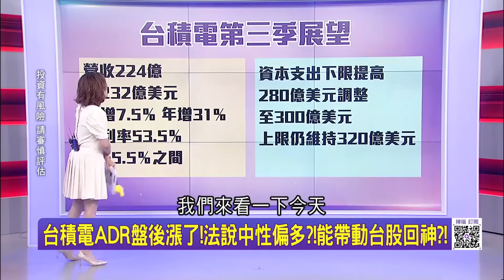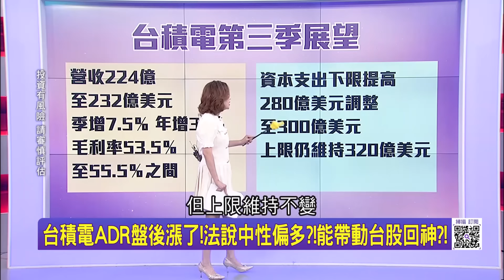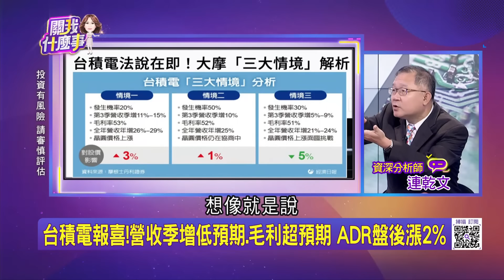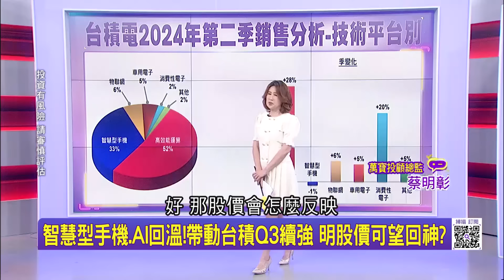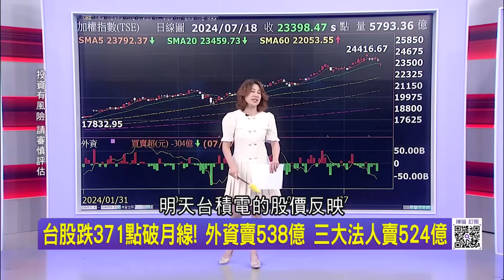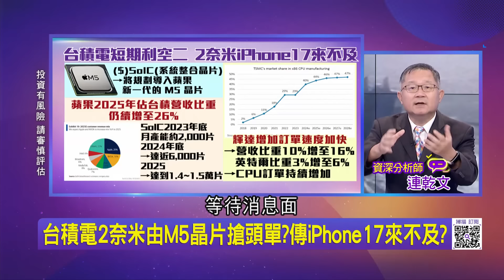台積電報喜!營收季增低預期.毛利超預期 ADR盤後漲2%台積電ADR盤後漲了!法說中性偏多?!能帶動台股回神?!｜陳斐娟 主持｜20240718| 關我什麼事 feat.連乾文